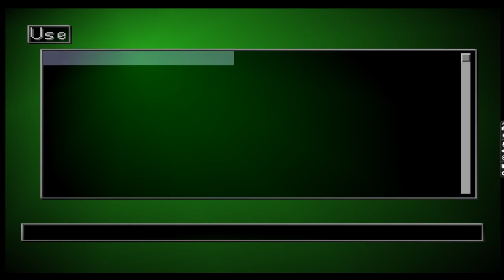Let's Play RPG Maker (PS1)